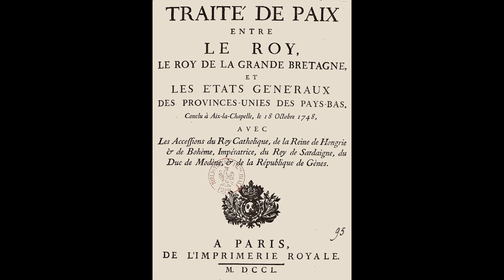HISTÓRIA ALTERNATIVA DA ALEMANHA (1725-1747)